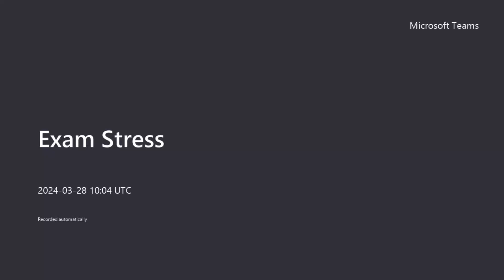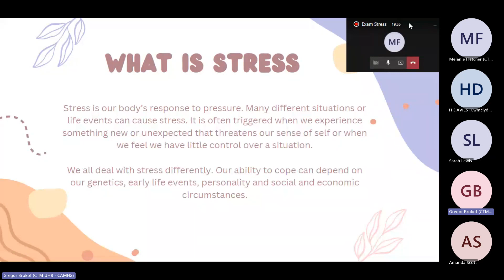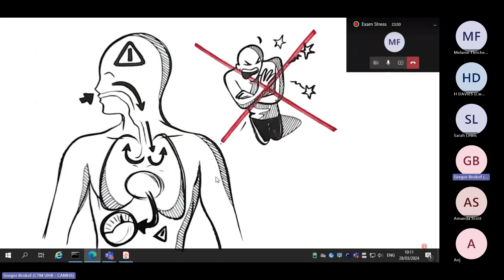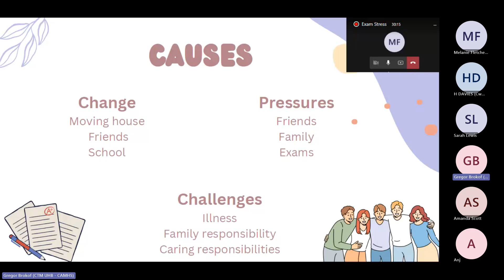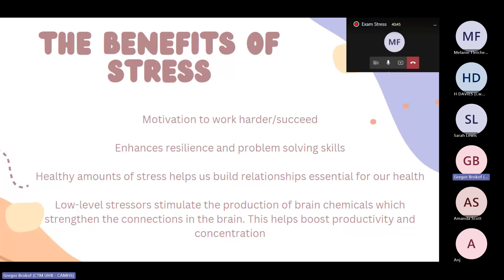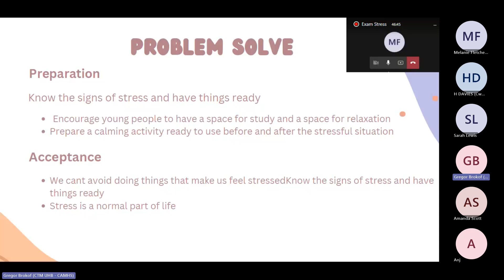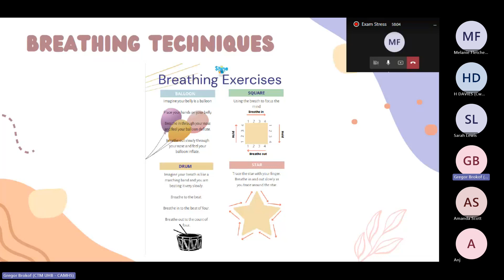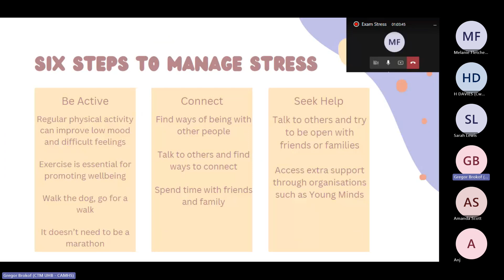Exam Stress - Meeting Recording